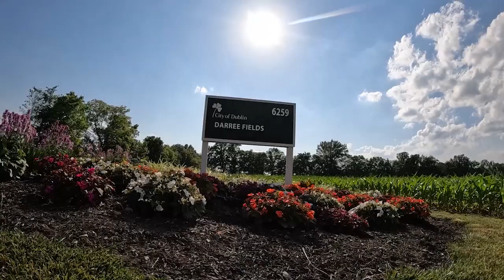Austin v Baltimore - 2024 USAFL Super Regionals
Full game replay from Round 3 of the Men's Division 3 of the USAFL East/Central Super Regionals in Dublin Ohio.  Austin Crows v Baltimore Dockers.  Recorded on June 15, 2024.

The USAFL is the sole representative of Australian Football within the United States. The USAFL is a grassroots, amateur sports organization dedicated to the development of and participation in Australian football. The organization is focused on the promotion and awareness of Australian Football and Aussie culture and has created a sense of community among USAFL clubs and club members.